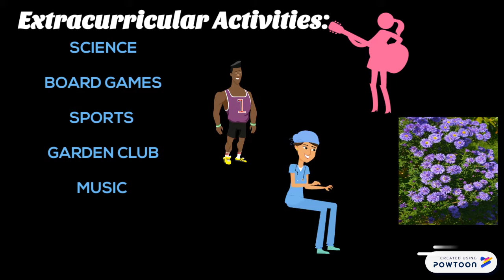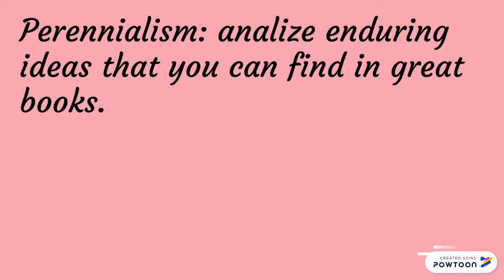WILLIAM BAGLEY ELEMENTARY SCHOOL